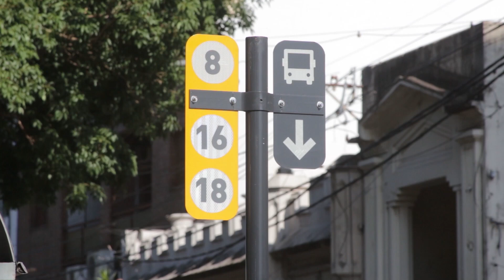COLECTIVOS: EMPRESARIOS DENUNCIAN UN RECORTE DEL 50 % EN LOS SUBSIDIOS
LUCAS FERNANDEZ – EMPRESARIO TRANSPORTE